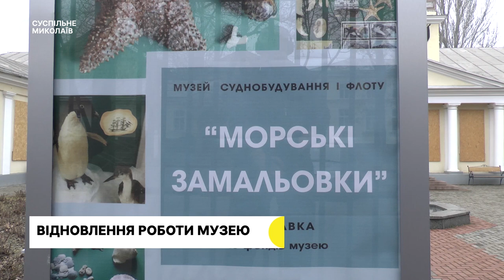Волонтерська допомога, робота музею, баскетбол | 27.02.2023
00:00 - Анонс.
00:35 - Ситуація на Миколаївщині.
01:25 - Історія окупації села на Херсонщині.
05:49 - Багатодітні родини Миколаївщини отримали гігієнічні набори.
08:35 - Новою виставкою миколаївський музей відновив роботу.
11:15 - Миколаївський баскетбольний клуб "Ніко-Баскет" втратив можливість поборотися за першість у Вищій лізі.
14:38 - Про погоду на 28 лютого.